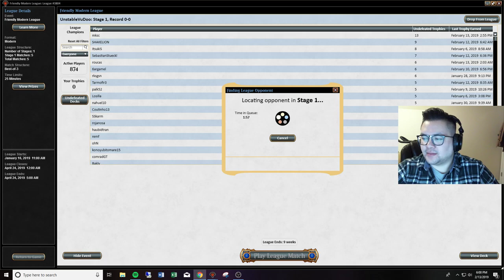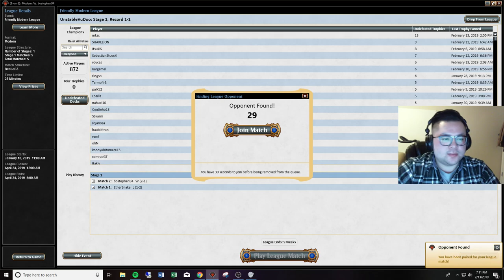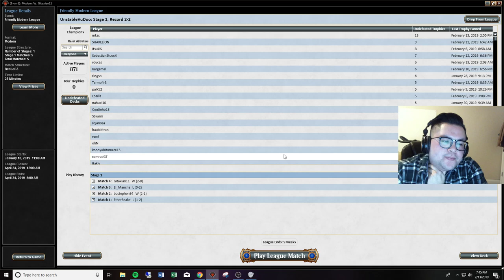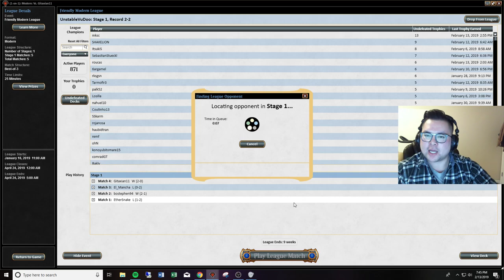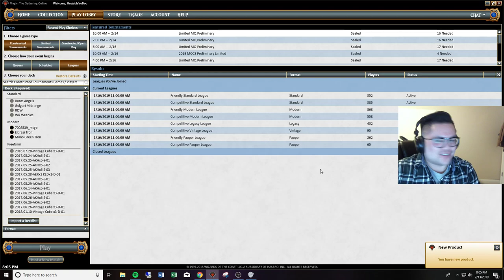RestoVannifar Pod 02 13 19